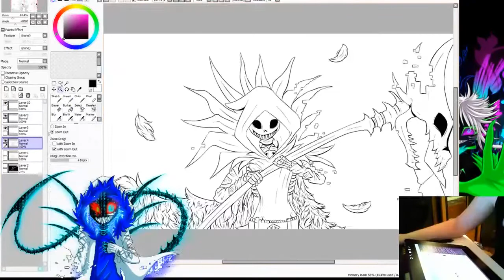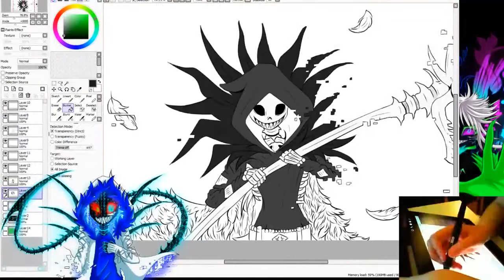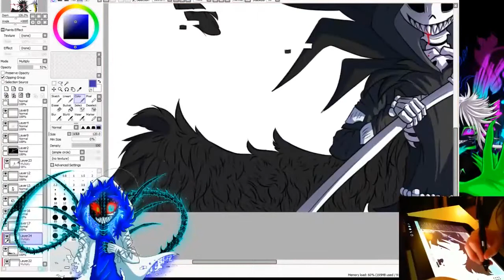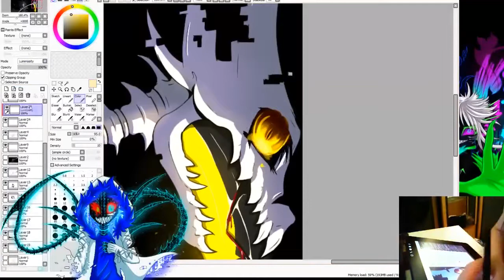Death: Ryu - Sans AU Community Project [Stream/Speedpaint]